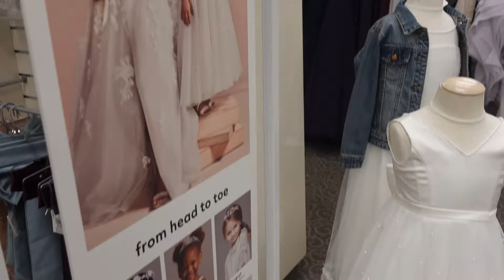Shopping for My Wedding Dress | Plus Size Davids Bridal 2021 MUST SEE!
Join me and come shopping for my plus size wedding dress at Davids Bridal this summer 2021. Unfortunately, I wasn't thrilled with the plus size inventory at Davids Bridal and I didn't have the greatest experience. Thank goodness this event is simply a vow renewal and the need for a wedding dress won't make or break the beginnings of our marriage. Will I find the wedding dress I've been shopping for within the plus size inventory at Davids Bridal?

Music: Most music I use is from Sejji Bonz or SouthStreet24-Media on YouTube

CAMERA GEAR USED:
My camera   ➭  Sony zv1
SD CARD   ➭  SanDisk 128GB Extreme PRO SDXC UHS-I Card

//SAY HI
Instagram  ➭  @itsashlicrawford

Hi my name is Ashli Crawford! If you're a mom or simply a driven, motivated woman or man, this channel is for YOU!! I upload videos weekly that take you on shopping trips with me, we travel together, I give you great mom tips and review products so you don't have to waste any money :) I wish to bring you joy, laughter and love and support you on this journey called LIFE!